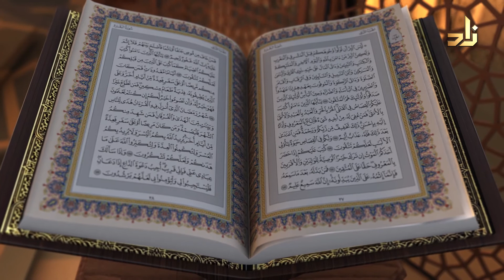برنامج رمضان أحكام وآداب | الحلقة 25 | بعنوان : أحكام زكاة العقار | مع الشيخ د.مسرج الروقي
برنامج مضان أحكام وأدآب
تقديم : حمزة باوزير
ضيف البرنامج الدائم :
الشيخ د.مسرج بن منيّع الروقي
الأستاذ المشارك بقسم الشريعة بجامعة الملك عبدالعزيز

الأوقات :
ياتيكم في الأوقات التالية على شاشة قناة زاد الفضائية :
يعاد في الأوقات التالية :
يوميًا | في تمام الساعة 10:10 صباحًا | الإعادة الثانية | 8:20 صباحًا | بتوقيت مكة المكرمة